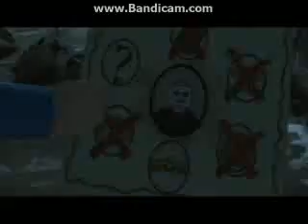LEGO Harry Potter - Years 5-7 (Continue)+23